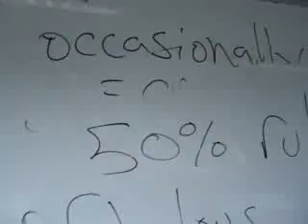Students in action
One of my Chinese classes. These dudes work at a shopping center called Modern Plaza in Zhongguancun. I like em a bunch.